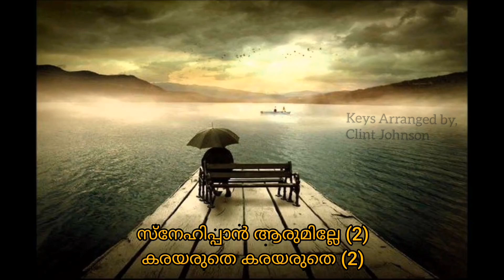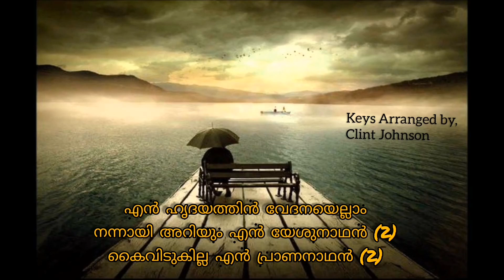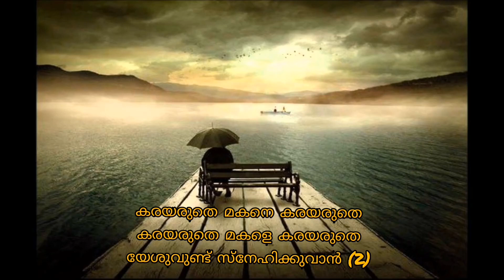Snehippaan Aarumille|New Malayalam Christian Song|Shibu Mathew|Pooja Prem|Friday UniteD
A New Christian Malayalam Song by Shibu Mathew. ഏകാന്തതയിൽ ഒരു സ്നേഹസ്പർശം
Lyrics & Music : Shibu Mathew
Keys Arranged: Clint Johnson
Vocal: Pooja Prem
Produced by: Libin & Sherly
Mix & Mastering: Freddy Audio Cochin
Studio: Geetham Cochin
Edits: Jebson Joseph - Friday UniteD

This Content Is Copyright to Friday UniteD.